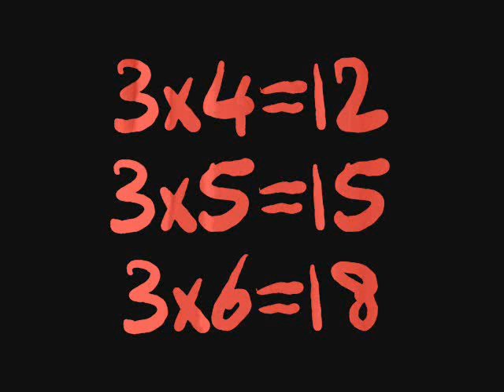taula 3.wmv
Una forma fàcil i divertida d'aprendre les taul